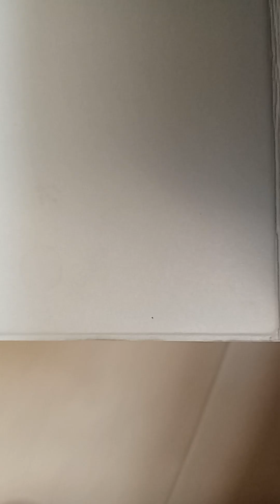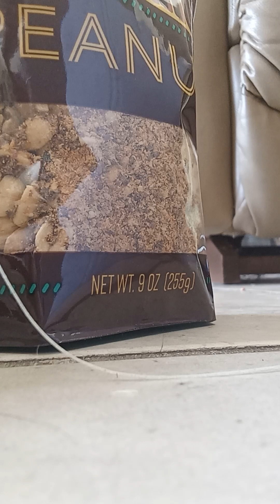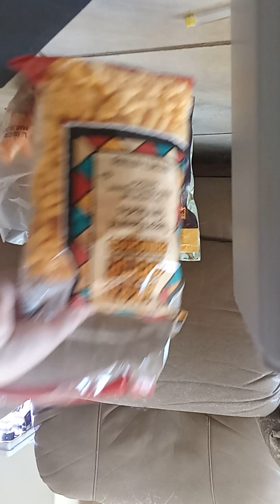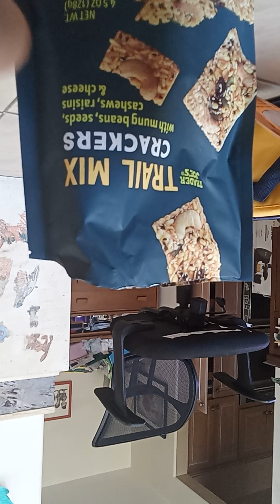evil breeding preparation